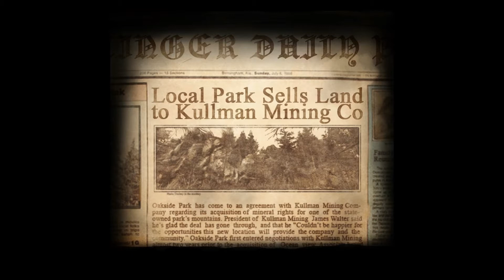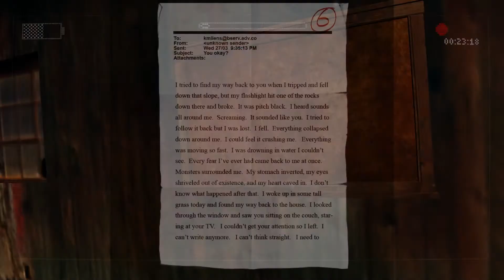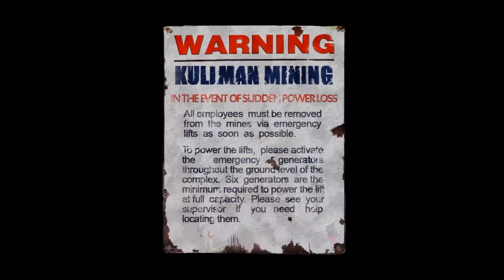Let's Play Slender: The Arrival #004 [Deutsch] [HD+] - In den Abgrund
WICHTIGER HINWEIS:
Wenn Dir das Spiel gefällt, bitte unterstütze die Entwickler und erwirb das Spiel im Original!